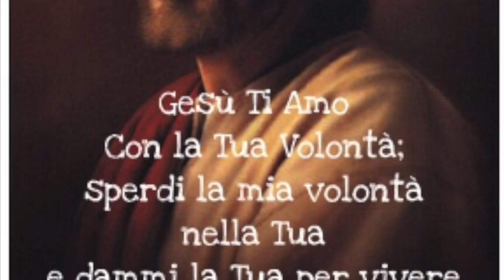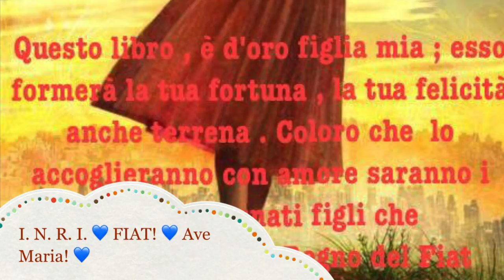Dio ci conosce per nome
L'apparizione di Gesù a Maria di Magdala, il suo originario stato d'animo e il suo percorso per riconoscere Gesù risorto. Il "noli me tangere". Omelia Martedì in albis, 18 Aprile 2017